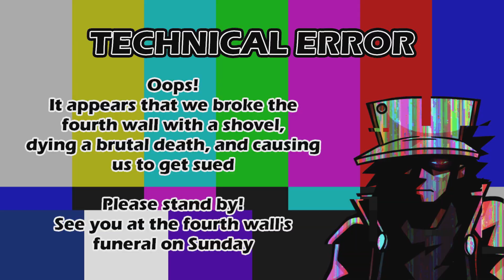Golden Rodeo [VRChat Skit #18] (9k SUBSCRIBER SPECIAL)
Coming back from a wacky adventure, yet again, they then find it odd that Gold didn't join them on their fun trip. They want to figure out what's wrong with them, but Gold doesn't know what's going on as well, so the gang split up and hear both sides of the story, from Gold, and his Celebi, Archangel.
Thank you all so much for making it this fair with the sub goals guys! ^^ It's much appreciated, and we thank you greatly!!!
Credits for the Avatars used in this video:
Blake and Gold Avatars by: Cartx
Grey, Mike and Gold Avatars by: lost_gr3y
Beezle Avatar by: SuchDoggo
GF Avatar by: BloomTheMan
Glitchy Red Avatar by: SlushyAnime
Shiny Celebi Avatar by: Onikabuto